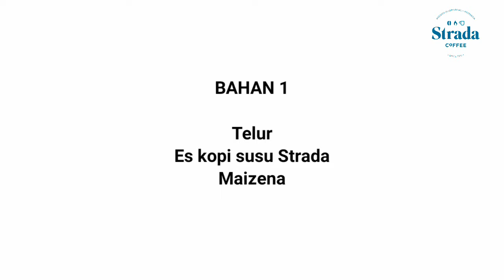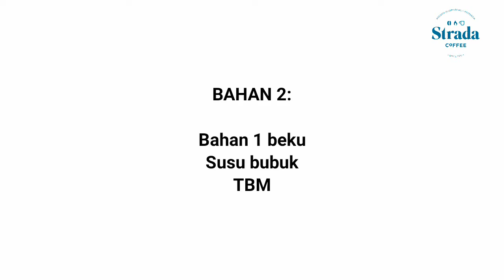KREASI KOPI - HOW TO MAKE STRADA COFFEE ICE CREAM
Mumpung weekend dan sepertinya mulai memasuki musim kemarau, kayaknya asyik nih kalo bikin yang seger-seger. Makan es krim rasa kopi. Wohoo!
Tonton videonya sampai selesai ya. Setelah itu, cus ke Strada buat beli Es Kopi Susu 1 liter. Jadi, kamu bisa berkreasi sendiri bikin es krim kopimu.
Es kopi susu Strada
IDR 70.000
Delivery order menu kafe area Semarang:
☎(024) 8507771